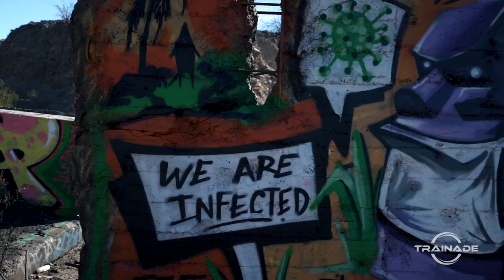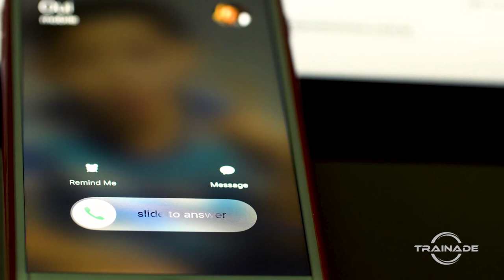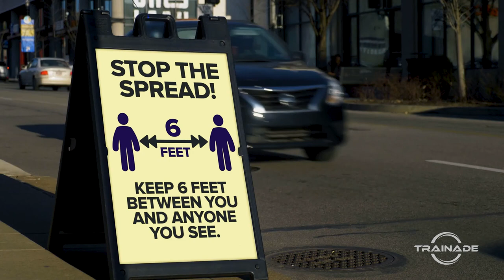King For the Day Episode 2 | UFC Flyweight Casey O'Neill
Rise of the King is a series that follows UFC Flyweight 'King' Casey O'Neill, a Scottish born, Australian raised MMA fighter who currently lives in Las Vegas Nevada as a Professional Fighter for the UFC.

Episode 2 follows Casey during the final two weeks of her fight camp ahead of her UFC debut. See her final stages of training and hear about her experience getting her UFC contract.

Follow along with Casey's journey to see what it takes to make the walk to the world's biggest stage.